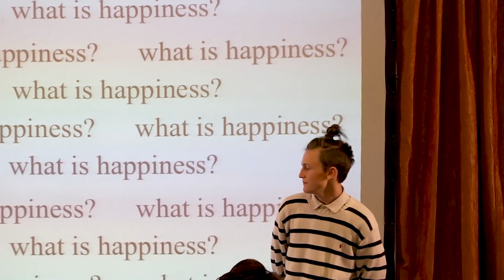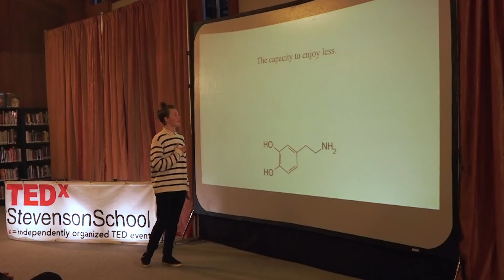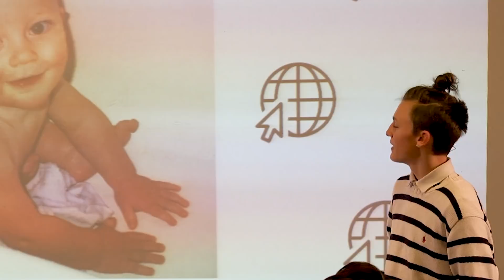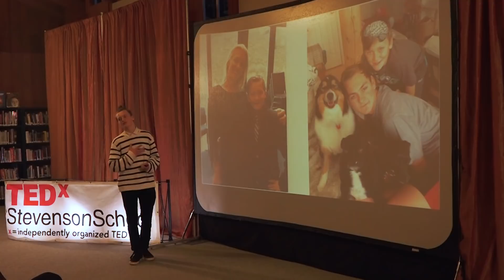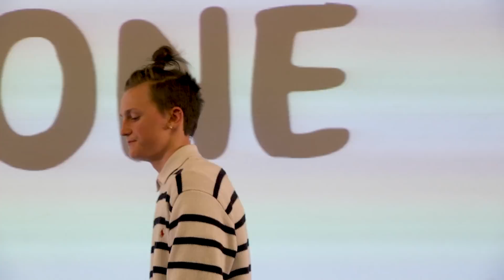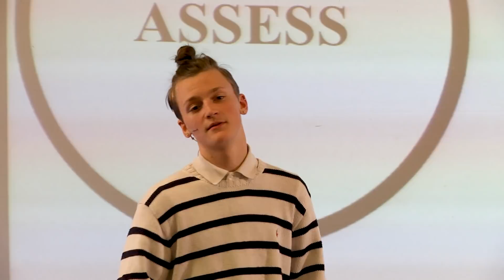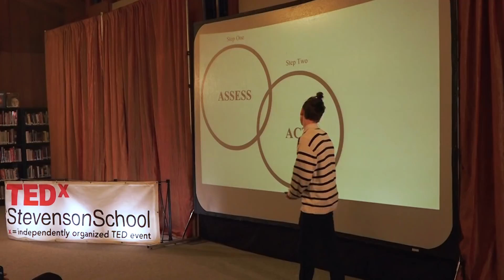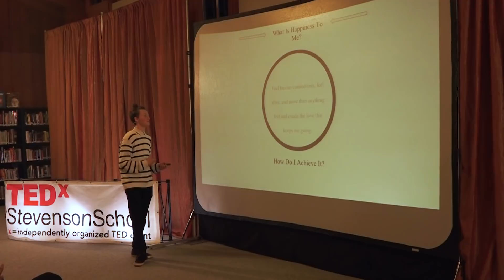Journey to Define Happiness | Edward Kingston | TEDxStevensonSchool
Have you ever considered the important question, what is happiness to you? What is your definition of happiness and how do you achieve it? In this talk, Edward Kingston shares his personal answer to this important question. He proposes a simple yet elegant three step system that effectively deals with sadness and anxiety. Edward Kingston is a student in Stevenson Highschool, CA. He has actively combated depression throughout his early life and seeks to help others face their own mental problems through his speech. This talk was given at a TEDx event using the TED conference format but independently organized by a local community.